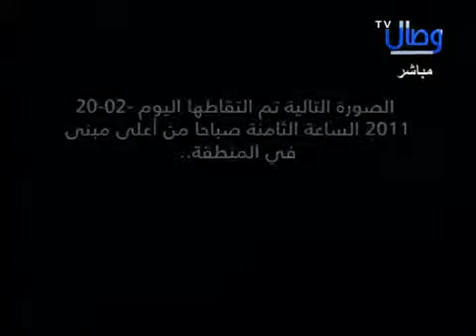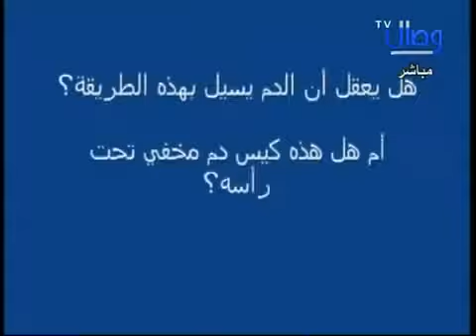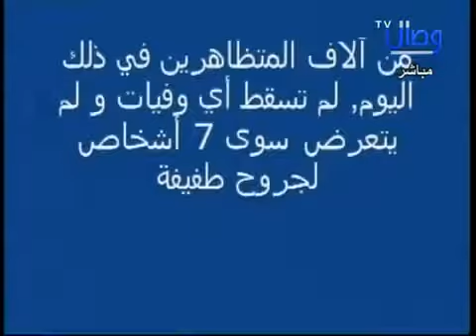The shiat rioters manipulate clips and post it to the world.flv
Bahrain , Iran , kill , attack , protest , Arabian Gulf , choas , kidnapped , Amreica